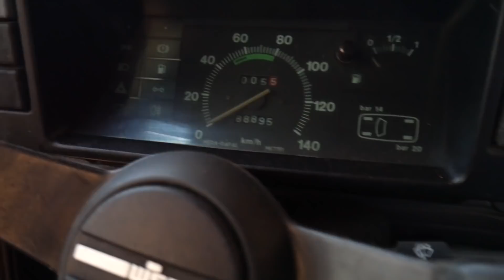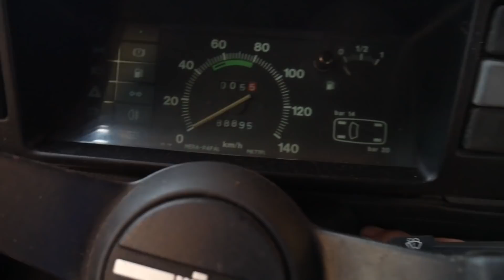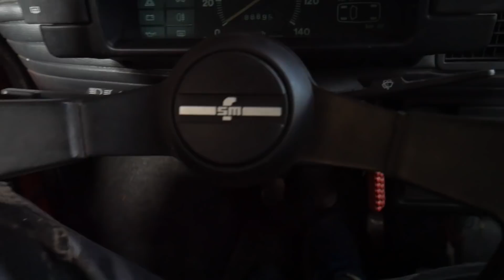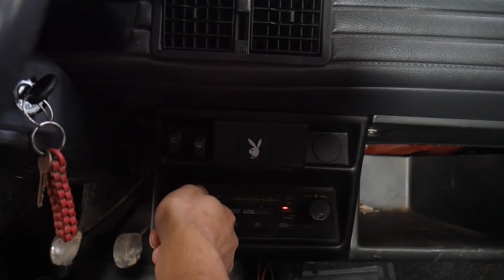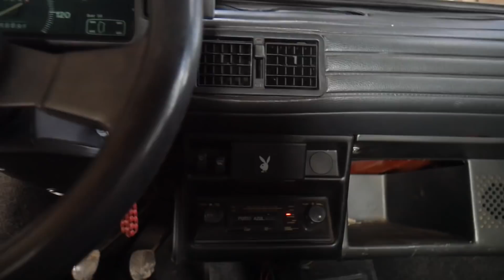Kispolszki a pajtából! - 20 év után vajon életre kel?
Az autó eladó!
Az ára 140000ft
Kérlek csak akkor írj ha a videó alapján tényleges vételi szándékod van, ne spammeljük tele az email címem. Az viszi akinek először ér be a levele!

MHV5 kuponkóddal 5% kedvezmény!!!